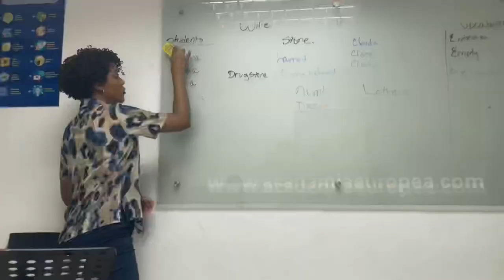ARRÉGLATE CONMIGO PARA IR A CLASES + VAMOS AL GYM VLOG - Gianna Marcell